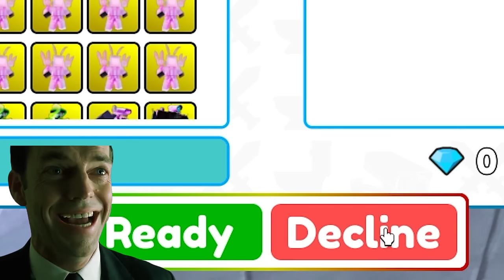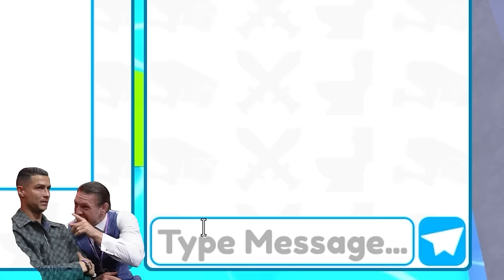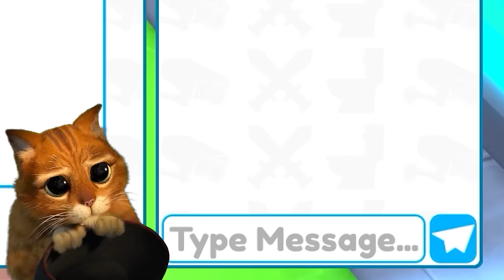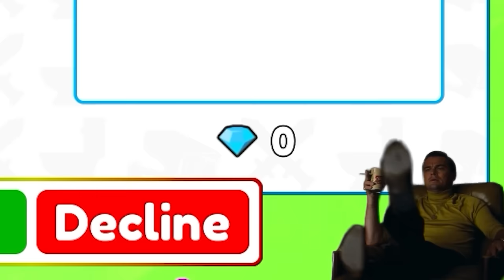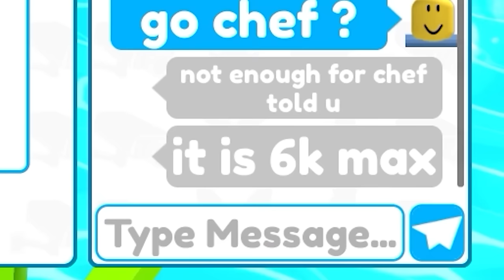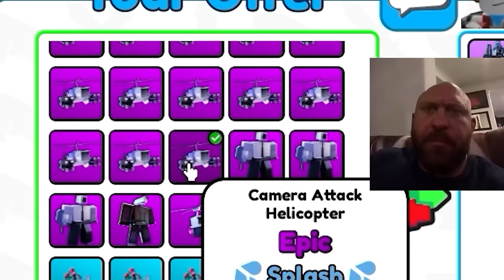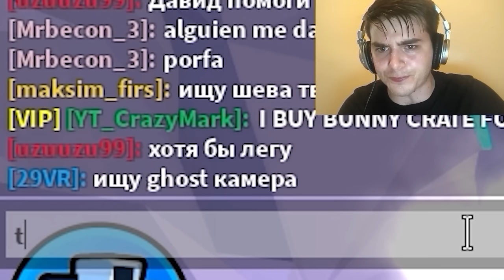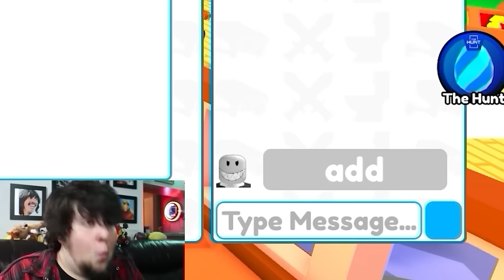😱I GOT HYPER TITAN and DJ TV MAN from 1 Case! ☠️ LUCKY CASES 💎 | Roblox Toilet Tower Defense